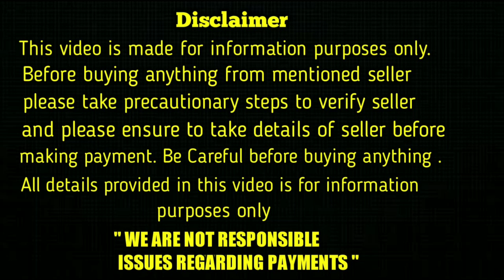good quality shihtzu puppies for sale in telugu/ 9620880689 ,9010273443 /aj pets